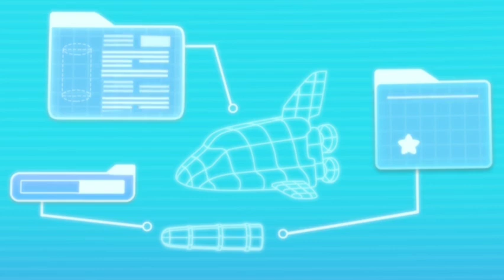TOONHWAKS..... STAR BEAM ( My Hero)